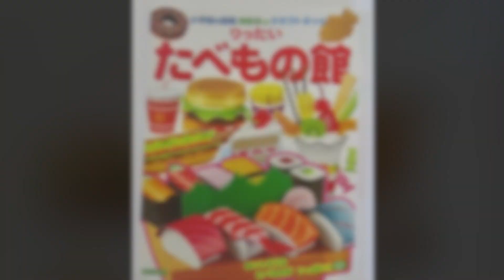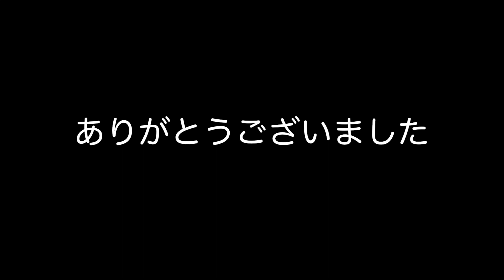おいしそうで思わず食べたくなってしまう紙工作 (※注意 食べられません)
小学館クラフトぶっくシリーズ
りったい　たべもの館
神谷正徳 / 作